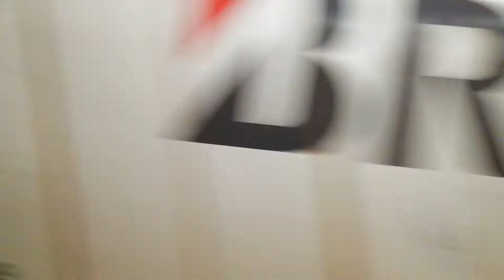京都線内人身事故で約1時間遅れ！。EF210 133号機牽引福岡タ発宇都宮タ行68レ金山3番線通過